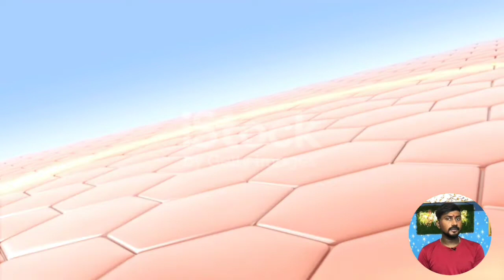Tattoo banwane ke baad Kya lagana cahiye | Tattoo banwane ke baad Kya Karna cahiye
How to care tattoo in Hindi #2 | Tattoo banwane ke baad Kya Karna cahiye | tattoo care tips & advise

Ram Ram ji 🙏 Aap sabhi logo ne itna pyar Diya uske liye Dil see Dhnyabaad aap sabhi ka❤️

Dosto aap log kaise apne new tattoo ki care karege yeh SABHI tattoo banwane wale ke mind Mai chalta hai or ha umhe right solution ya information nahi milti jisse vo wrong step utha let hai...or vaha se he unke tattoo par infection aana start ho jata hai...and dull bhi pad jata hai...
so guys abse aisa na ho bus isiliye apko yeh video pura dekhna hoga jisse AAP apne tattoos ko ek sahi or attractive tattoo bana sako Bina kisi infection ke ...so please watch full video.